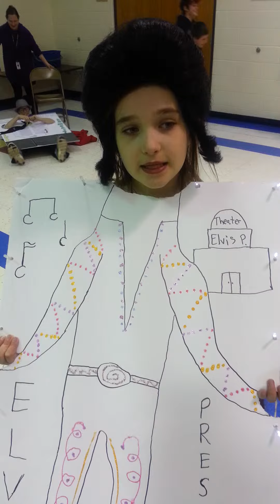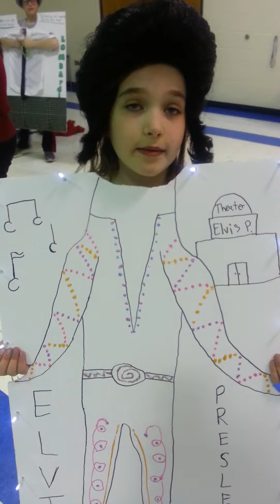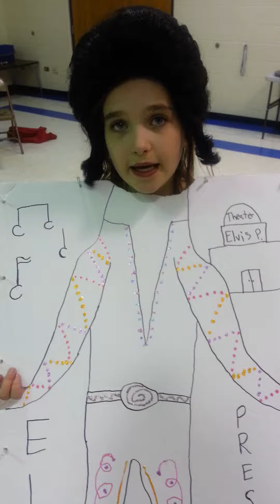Molly's Elvis Living Museum